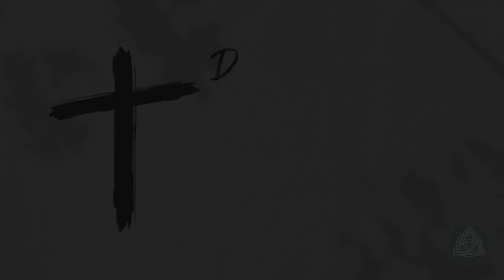Lent Day 13 - Wed 8th Mar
A daily pause through Lent as we consider faith, failure and forgiveness.

The text is based on the Dust & Glory series commissioned by the Church of England and written by Bishop Emma Ineson.